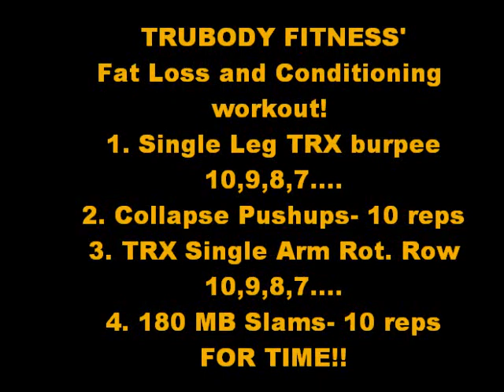Crazy Fat loss and conditioning workout!.wmv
TRUBODY FITNESS

Here we have a workout for the Masses!

This workout is intended to burn tons of Fat and leave your body REVVED after!

I suggest doing this workpout with a partner for the extra push! I find this helps with trying to beat your time but also keep up with your partner!

Committed to your success,

RELEASE YOUR TRU POTENTIAL!